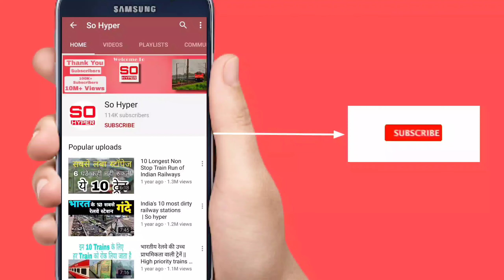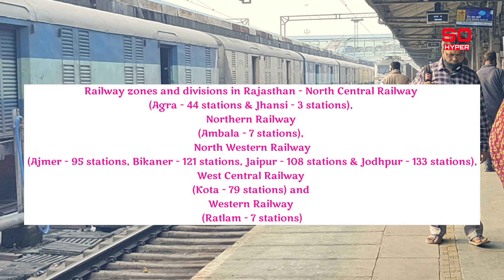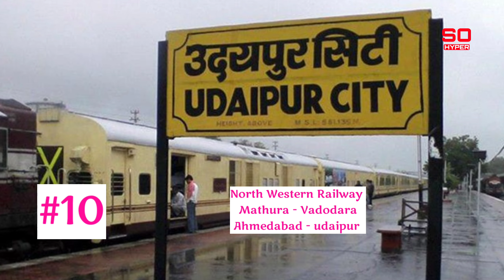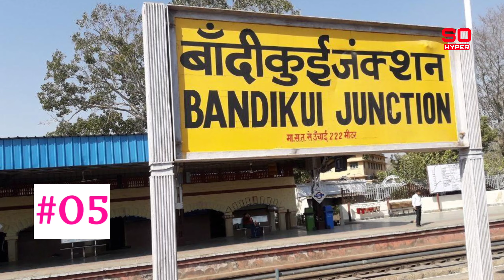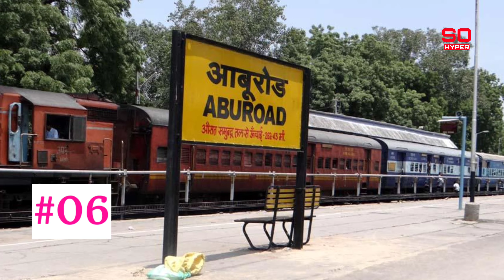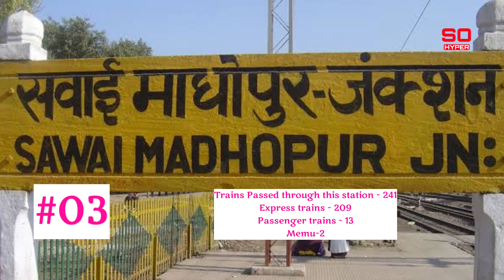TOP 10 RAILWAY STATION IN RAJASTHAN 2021 BY SO HYPER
TOP 10 RAILWAY STATION IN RAJSTHAN 2021

ABOUT THIS VIDEO:
DOSTO ES VIDEO MAIN AAAP TOP 10 RAILWAY STATION RAJASTHAN KE JAN PAONGE JO 3 CATEGORIES ME HAI
1-TOP 10 TERMINAL RAILWAY STATION
2-TOP 10 MORE NUMBER OF  PLATEFORMS
3-TOP 10 MOST TRAIN HANDLING CAPICITY

TOPIC COVIERD:
00:05-INTRO
00:10-INFORMATION
02:11-TOP 10 TERMINAL RAILWAY STATION
05:32-TOP 10 RAILWAY STATION WITH MORE NUMBER OF PLATEFORMS
08:54-TOP 10 MOST TRAIN HANDLING CAPICITY
11:08-TOP 5 RAILWAY STATIONS IN ALL CATEGORIES
11:21-OUTRO

Robotic Vacuum Cleaner
Wood Matte Finish Study Table, Laptop, Computer Table Desk
U & I Fighter Series Deep Bass Neckband with 12 Hours Music Time
MIMOSA Women's Kanchipuram Art Silk Saree
YOZTI 7 Feet Long Tripod Stand
HP X Entry Backpack